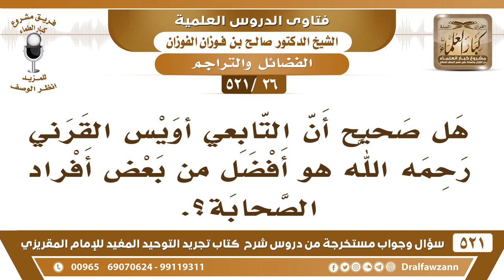[26 -521] هل صحيح أن التابعي أويس القرني هو أفضل من بعض أفراد الصحابة؟ - الشيخ صالح الفوزان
-[26 -521] السؤال: هل صحيح أن التابعي أويس القرني رحمه الله هو أفضل من بعض أفراد الصحابة؟.
الجواب: لا أفضل من الصحابة أبدًا، الصحبة هذه ميزة لا ينالها إلا صحابة، حتى عمر بن عبد العزيز رحمه الله الذي هو يُعد من العلماء الخلفاء الراشدين أو مُكمل للخلفاء الراشدين لا يكون أفضل من أحدٍ من الصحابة، يكون من التابعين.
للاشتراك في قناة الشيخ صالح الفوزان

للاستفسار والإقتراحات والدعم
رئيس الفريق
لمشروع كبار العلماء